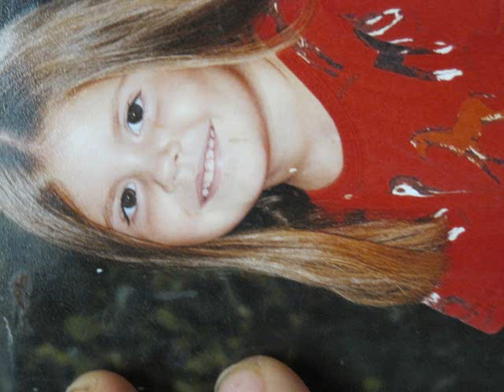Zoey 101 theme song with slideshow of a crazy kid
crazy kid slideshow